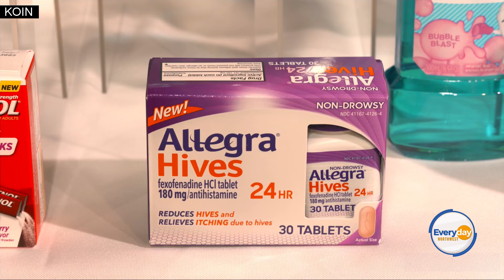Cutting Through The Clutter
"Product Of The Year" has the best products that provide great results so you don't have to waste time and money buying products that just don't perform.  This is a paid segment by Product Of The Year.  Tune in to Everyday Northwest at 9a.m. Monday through Friday on Portland's CW.